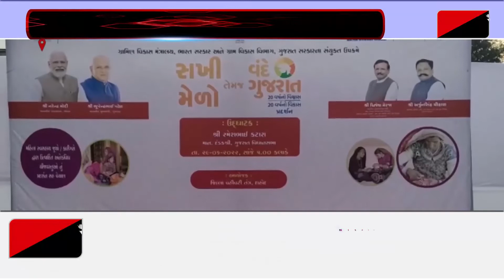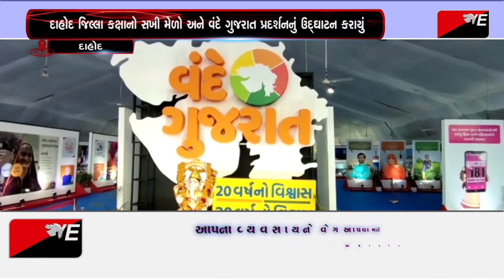દાહોદ :દાહોદ જિલ્લા કક્ષાનો સખી મેળો અને વંદે ગુજરાત પ્રદર્શનનું ઉદ્ઘાટન કરાયું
દાહોદ જિલ્લા કક્ષાનો સખી મેળો અને વંદે ગુજરાત પ્રદર્શનનું ઉદ્ઘાટન ગુજરાત વિધાનસભા ના દંડક રમેશ કટારા દ્વારા કરવામાં આવ્યું હતું. આ મેળામાં સખી મંડળો દ્વારા વિવિધ પ્રકારના સ્ટોલ જેવા કે હાથ ગૂંથેલા વસ્તુઓ, કપડાં, ચપ્પલ, કિચન,  મસાલા વગેરે વસ્તુઓના સ્ટોલ ઊભા કર્યા હતા.